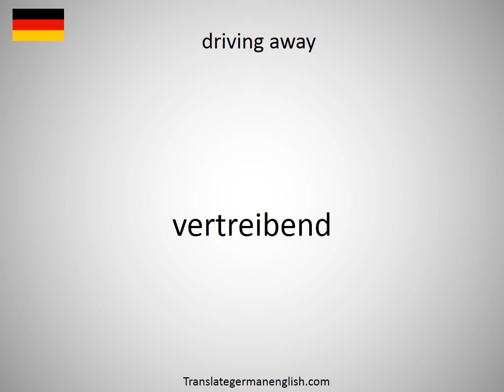How to say driving away in German?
How to say driving away in German? Learn the pronounciation driving away! How to Pronounce driving away. Expand your vocabulary, learn German words. Practice German online. Use this free pronunciation guide to practice words at a time. Learn German for free. Thank you for viewing, please like or subscribe! hoe om te sê, si të thuash, እንዴት እንደሚናገር, wie sagt man, comment dire, come dire, como dizer, как сказать, nasıl denir, cómo decir, 怎么说, πώς να το πω, hoe zeg je.